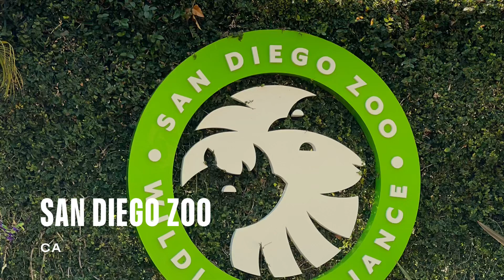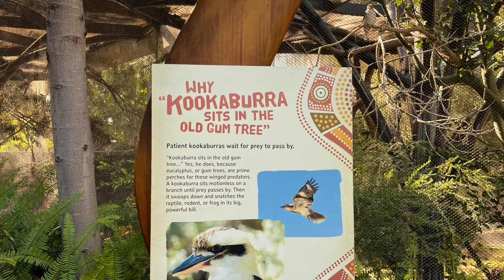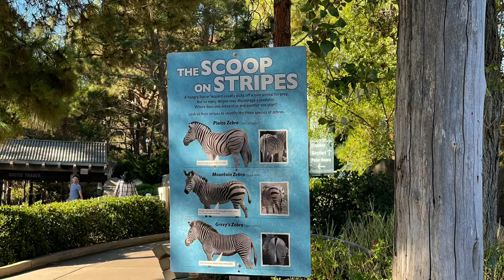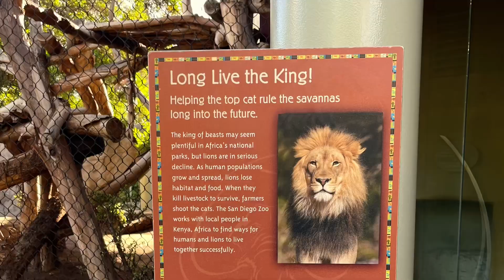San Diego Zoo!